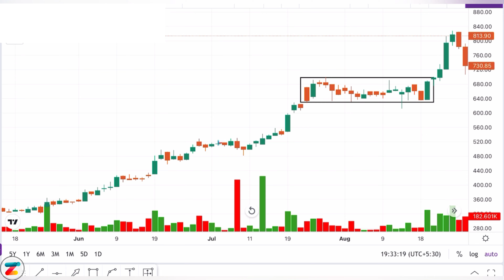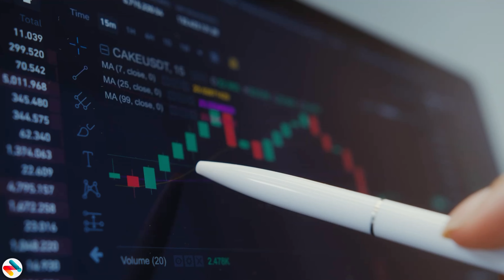Highly profitable 🤑 chart pattern for swingtrading 🤑🥳🎉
Hello Everyone 🤝 - My Name Is Aryan, And I Am A Full Time Trader And Investor 🧑‍💻 In The Stock Market. I Welcome You All To My Youtube Channel Invest For Life 🤝 🎉🥰  🎉